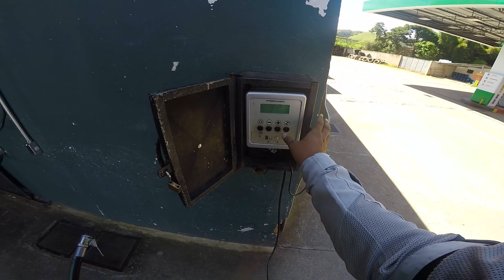PNEU FURADO NOVAMENTE - SERA QUE A VACINA DE PNEU AJUDA?